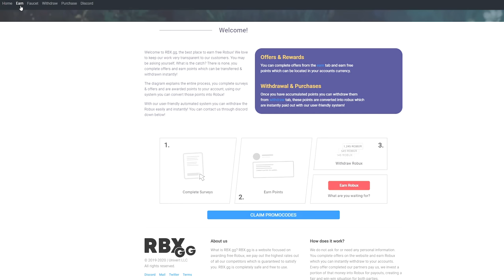ჰოუპამ თქვა ნიკოსთან ერთად #1 - ROBLOX JAILBREAK